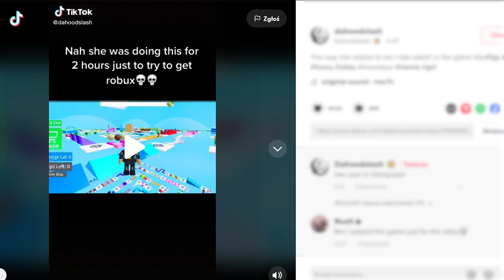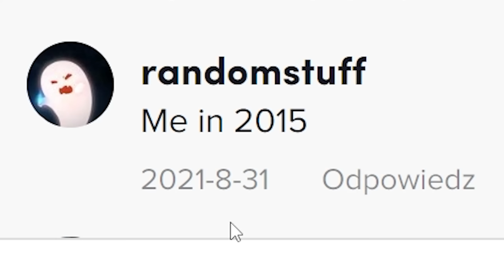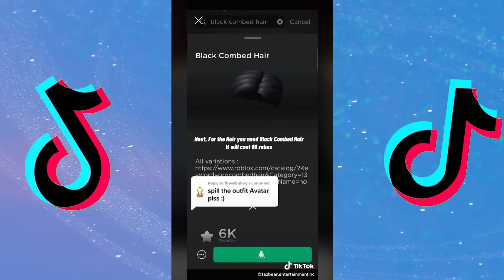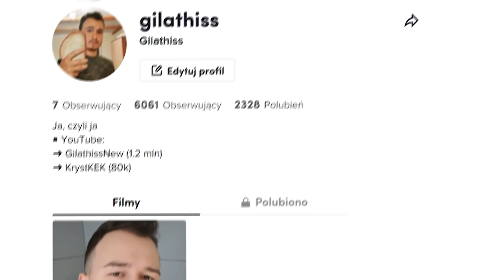TIKTOKI Z ROBLOX MUSZĄ ZOSTAĆ POWSTRZYMANE | TIKTOKI Z ROBLOX 3